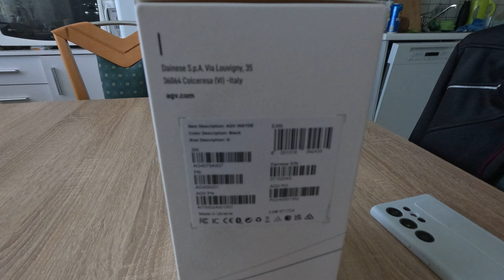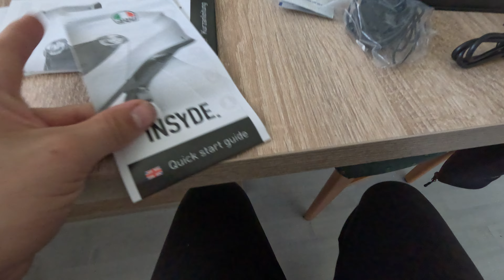Avg Insyde. unboxing